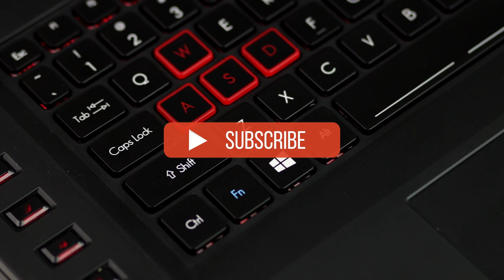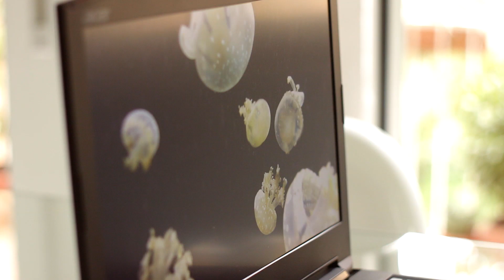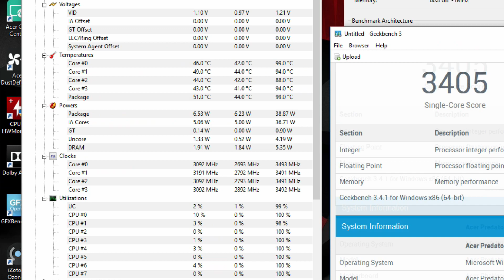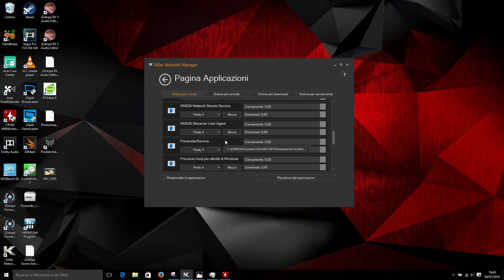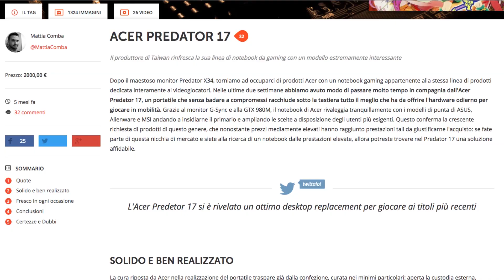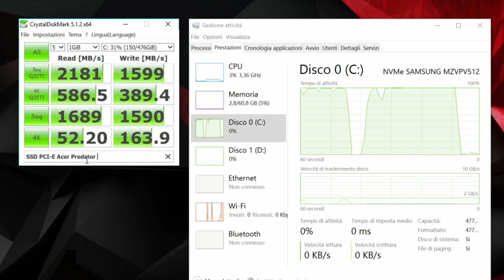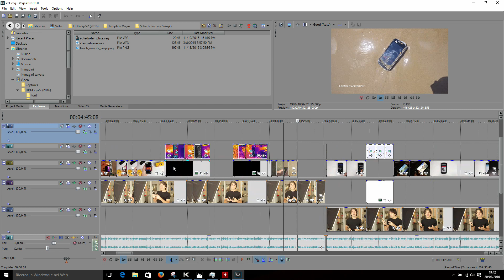Acer Predator 17: gaming laptop definitivo | Recensione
Acer Predator 17 è un notebook da gaming con processor Intel Core i7-6700HQ, grafica Nvidia GTX980M, 64 GB di RAM DDR4 e il sistema di raffreddamento aggiuntivo Frostcore. Ecco la nostra recensione.